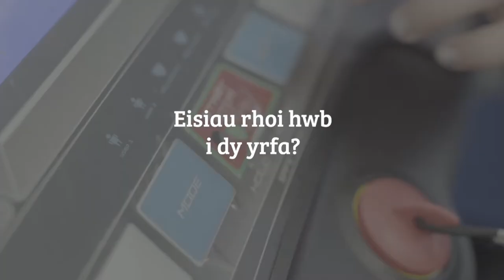Stori Josie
Wyt ti rhwng 16-24 oed ac eisiau roi hwb i dy yrfa?

Yr ateb yw Twf Swyddi Cymru